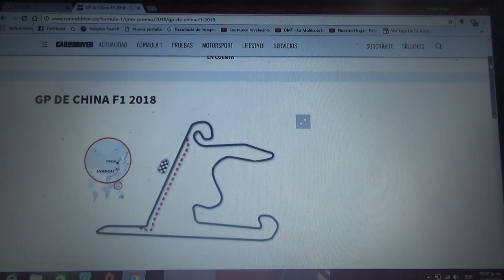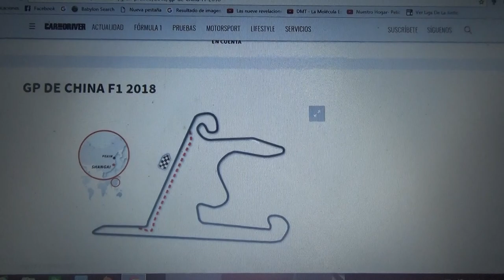Previa GP de China 2018 de F1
Una breve previa de lo que será la 3° fecha de la Temporada 2018 de F1 que se correrá en el Circuito Internacional de Shanghai este 15 de Abril